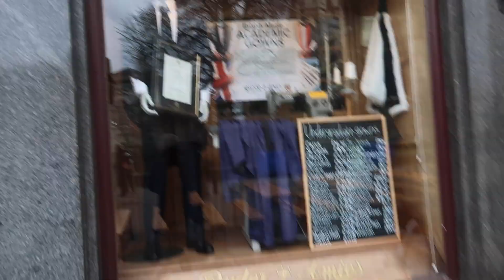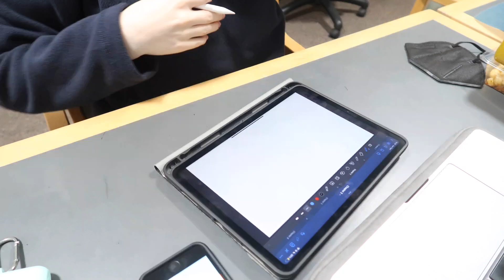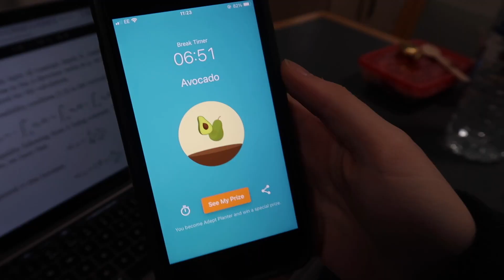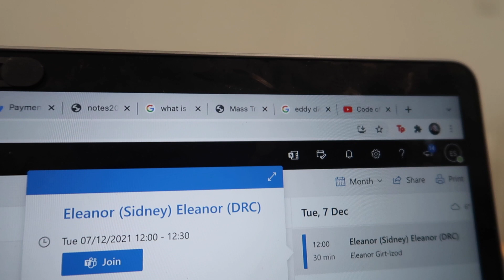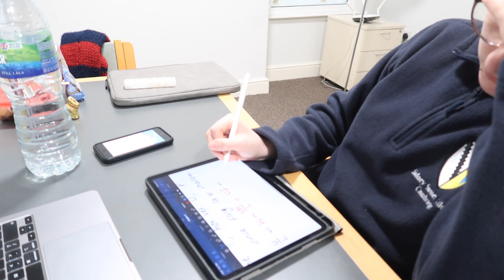Cambridge Vlogmas #1 - Revision, Walks & Christmas Decorations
I thought I would hop on the trend and film some vlogmas videos this Christmas! Hoping to film at least 5 for you all to show you what I'm getting up to during my Christmas break! :)